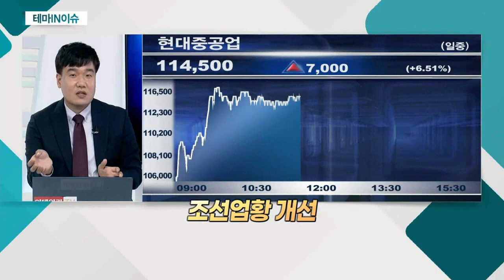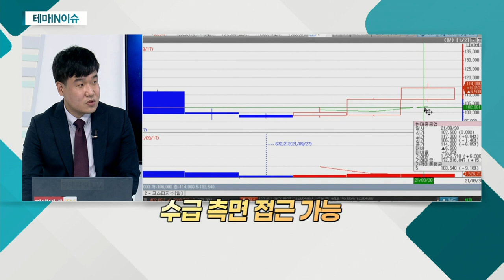현대중공업(329180)... 조선업황 개선_테마IN이슈 (20210930)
- 신규 상장주, 수급 이슈 주목
- 유통물량 적은 주식
- 조선업황 개선